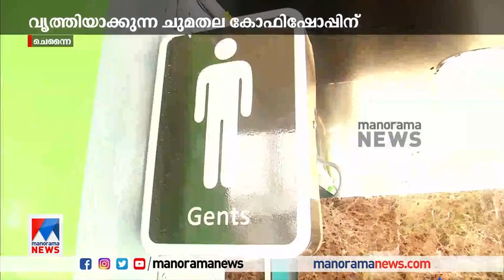പൊതുശുചിമുറി വൃത്തിക്കേടാകാതെ പുതുപരീക്ഷണത്തിന് ചെന്നൈ | Chennai